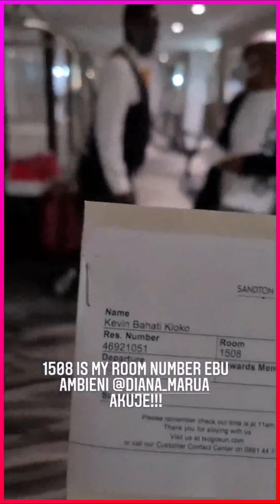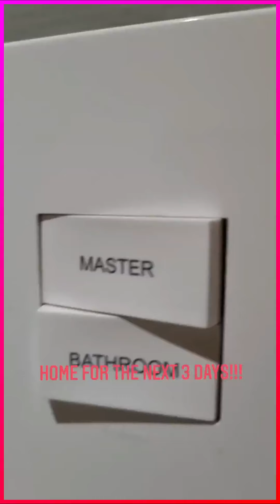BAHATI EXPENSIVE HOTEL ROOM IN SA